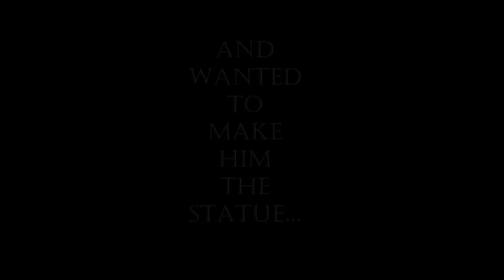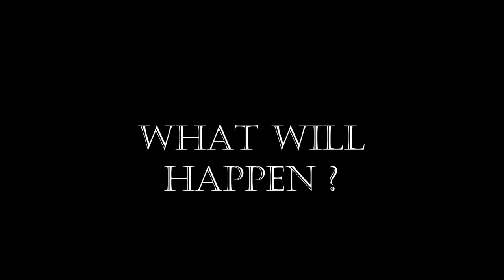Clockwork Trailer #4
Film trailer for 'Clockwork' created by a Year 6 child at the Prague British School.